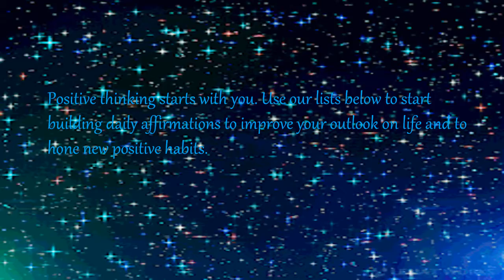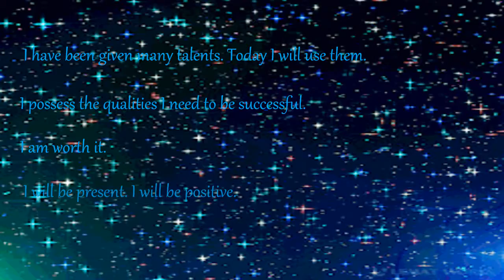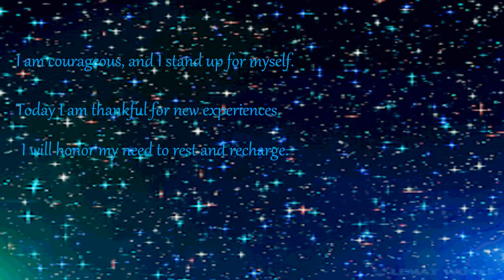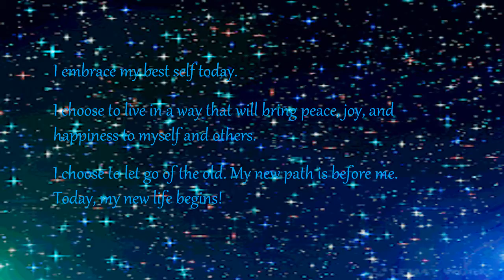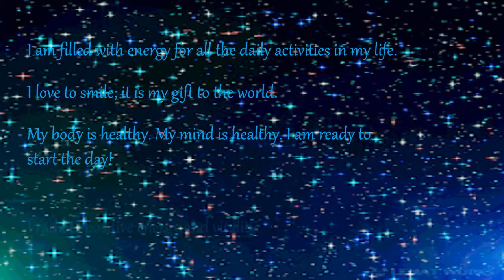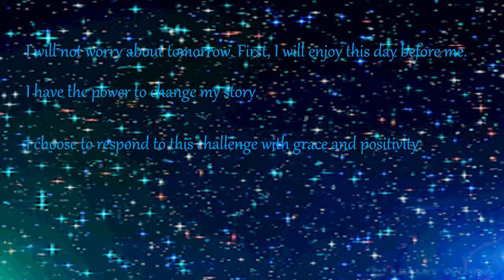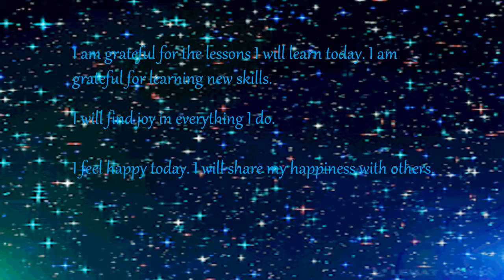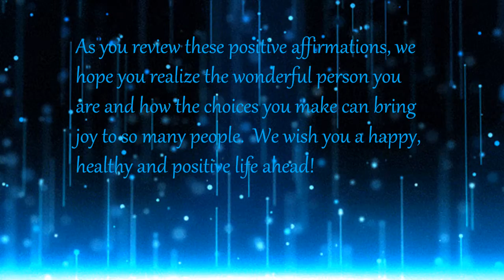Affirmations for women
Positive affirmations are positive phrases and statements that are repeated to help challenge negative thoughts and encourage positive changes in your life. From motivation to self-esteem, finding joy in the little things, or removing negative self-talk, positive affirmations are designed to help individuals learn to see the positive side of life.
Using positive affirmations to change your thought patterns requires regular practice. Try choosing one or two positive affirmations and reading them when you wake up, regularly throughout the day, and again before bedtime. Make positive thoughts a part of your everyday routine! Change up your affirmations to match your life circumstances, or to master new positive thinking skills.
Soothing relaxation